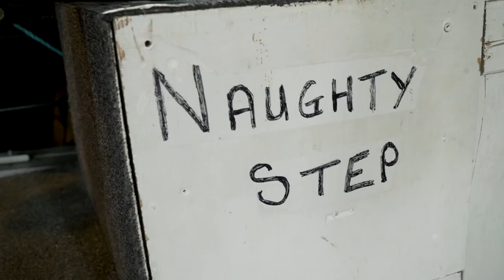Gamble - Behind Closed Doors - Episode Two feat. Josh Bryceland, Craig Evans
Steel City Media and Creative Concept bring you the much anticipated new feature film 'GAMBLE', priding itself on bringing some of Downhill Mountain Biking's most talented and charismatic riders together, outside of the tape, on tracks tailored for madness.

Narrated by the infamous Alan Ford from ‘Snatch’ and ‘Lock, Stock’, the top dogs of downhill have been united round the table once again and they aint here to mess about.

With the chips well and truly on the table, GAMBLE is about to go all in. Stick 50p in any of this lot and watch them go...

We're ready to show our hand on iTunes, Google Play, Vimeo on demand and other download platforms from May 15th, but in the mean time, don't muck about and get yourselves over to gamblefilm.com for more details.

It's been a pleasure ladies and gents.

Who has our back :

Santa Cruz Bicycles
Maxxis Tyres
Fox Racing
ENVE Composites
Marsh Guard
Freeride Madeira